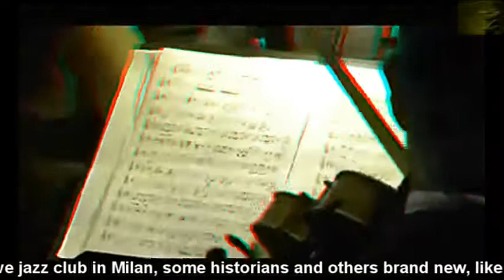Claudio Klaus Savoldi Bellavitis - Mother Music 3D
Claudio Savoldi Bellavitis in art "Klaus" is a composer, singer and pianist
It 's been called the "Burt Bacharach Italian."
In 1988 he was the first Italian to graduate from Berklee College of Music in Boston.

Since then he has worked as a conductor for film music, jingles and documentaries, working with the Boston Film and Video, Maurizio Nichetti Titanus Film, Mediaset, the brothers La Bionda, Luca Jurman. He has performed abroad in numerous occasions, with repeated engagements in Boston, Salt Lake City and Las Vegas, has taught at the Verdi Conservatory in Milan.

With his uncle founded Europe Radio 88.3, the first Italian radio station to broadcast 24 hours of jazz 24, then sold to the renowned Dj Jazz Elda Botta. In 1992 Claudio has a successful stint as an entrepreneur in the IT sector, partners up with Galactica, the historic Italian internet provider, contributing among the first to open the Italian market to the Internet.
Today, in addition to career, deals with pure passion for the art direction of exclusive jazz club in Milan, some historians and others brand new, like the Santa Tecla, Ca 'Bianca, Grand Visconti Palace, Duke Lounge, Light Restaurant, monkeys etc..

Last album (Jazz for Sale, 2008) Claudio is told through original songs with a strong impression godibilissimi jazz mainstream. The album was recorded in Bergamo at the Caveau and Las Vegas Studio Recording at Digital Insight, the rhythm section is made up of Claudio Pozzi (piano), Geppo Spina (guitar) Tullio Ricci (sax), Massimo Ciaccio (bass), Michael Salgarello (drums)
To which are added important Italian and foreign names as special guests.
Collaborations and Special Guests artistic project "Jazz for Sale":
Fabrizio Bernasconi (piano), Albert Bollettieri (trombone), Walter J. Blanton (Trumpet: Frank Sinatra's old trumpeter who played with Elvis Presley, James Brown, the Temptations, and today continues to play with Tony Bennett and Frank Sinatra Jr.), John Smith (harmonica), Gigi Cifarelli (guitar), Paul Favini (sax), Daniela Ferrari (vocals), Samantha Iorio (vocals, Mario Biondi's personal secretary), David Logiri (Hammond), Gendrickson Mena (trumpet), Ermanno Prince (vocals), Gary Queen (guitar collaborations with Bill Crosby, Pavarotti and countless musicals), Paul Tomelleri (clarinet), Mike Tracy (sax) and Beatrice Zanolini (vocals).